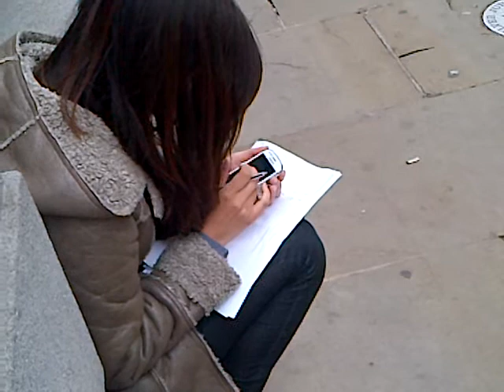Chancery Lane Footfall Researcher